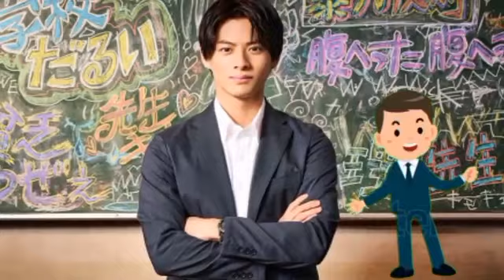平野紫耀の『NYLON』発言と合致!?TOBE11・25重大発表は「全員集合ライブ」か。「パフォーマンス力を上げている」[日本の新聞[Sho Hirano]